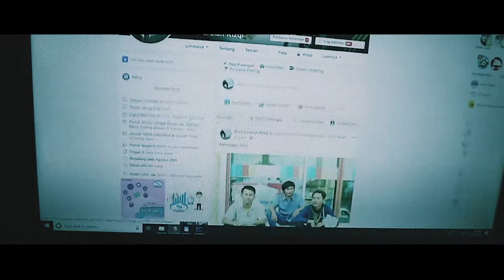Film Pendek Horror Terbaik Pada Zamanya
Film Pendek dengan Tema Horror, Mitos Berfoto Ganjil (Yang Di Tengah Segera Mati)

Direktur: @rfardian
Pemeran Pembantu & Cameraman: @fahrulsiddik
Peralatan: @gondrongdesa